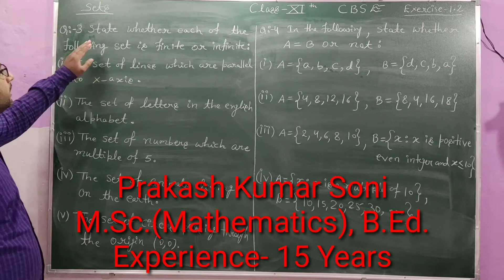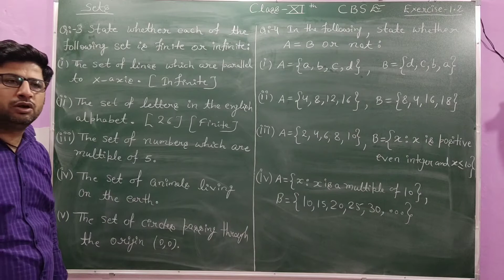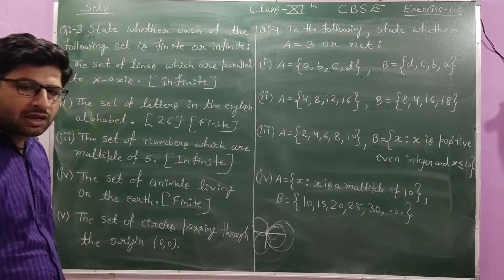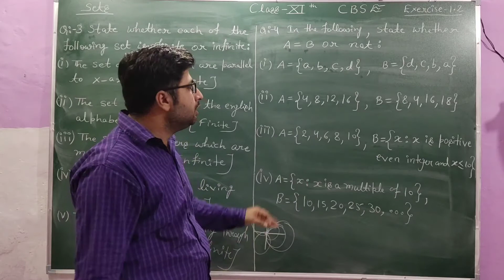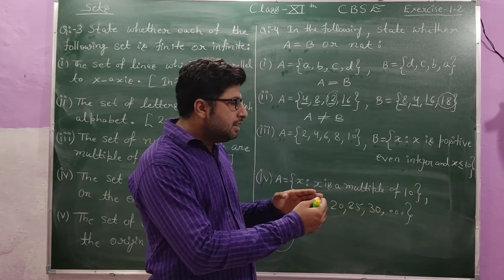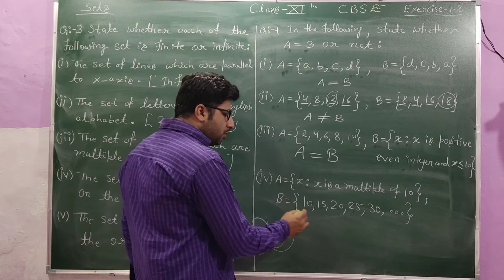L-12 || NCERT CH-1{Sets} || Excercise 1.2 || Question:- 3, 4 {Empty, Equal, Finite and Infinite Set}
“Study Space”
In This Video We Will Discuss About Excercise 1.2 of Chapter-1 Sets Class 11 CBSE Board.
Here is The Solution of Question:- 3, 4  {Empty, Equal, Finite and Infinite Set}.

If these videos helped you, consider Support for more video creation. Your support is greatly appreciated.